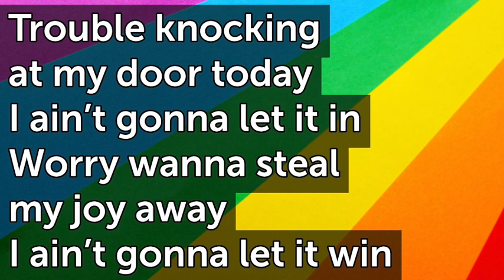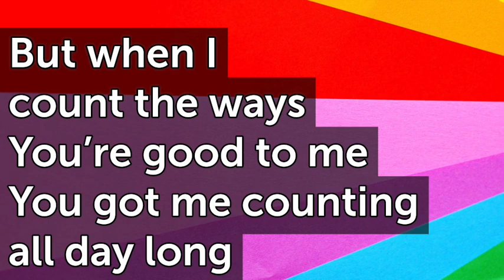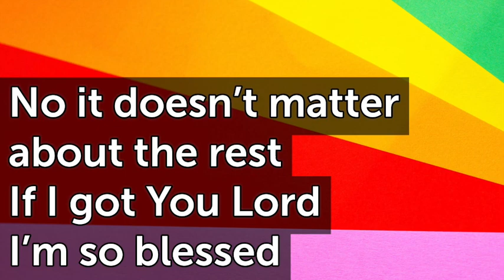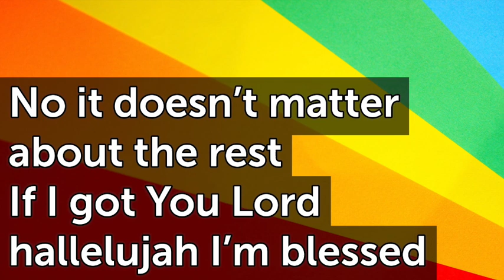I'm so Blessed E T74